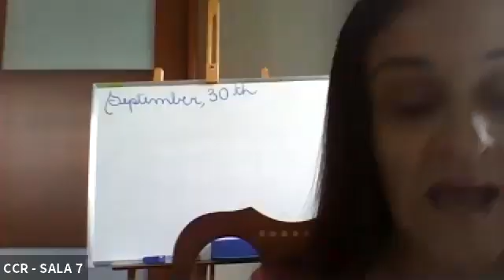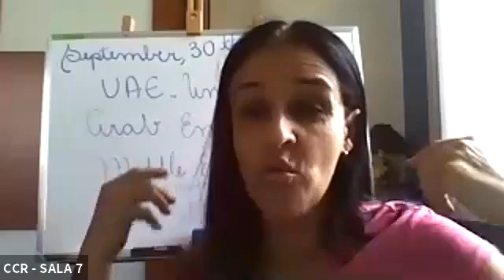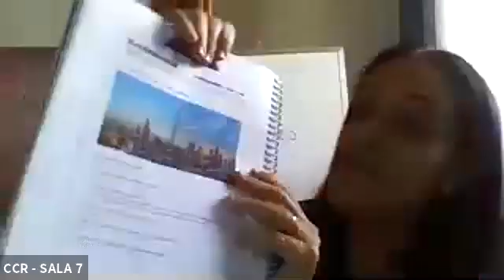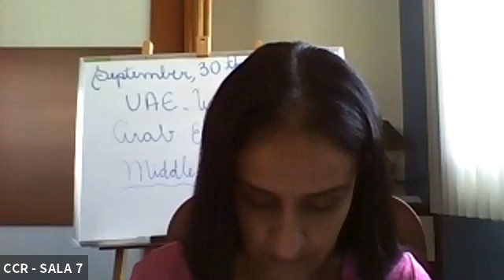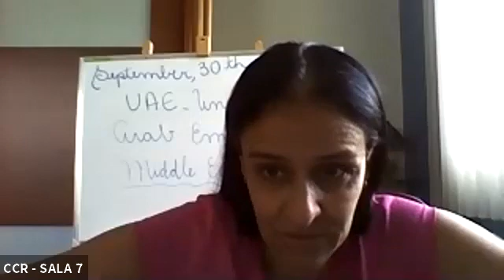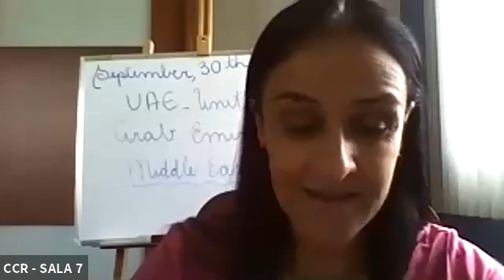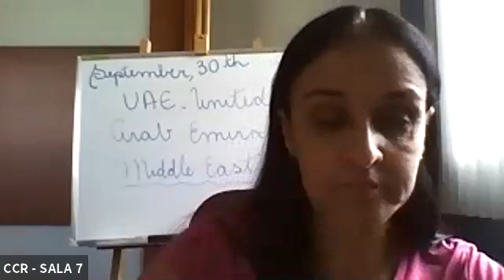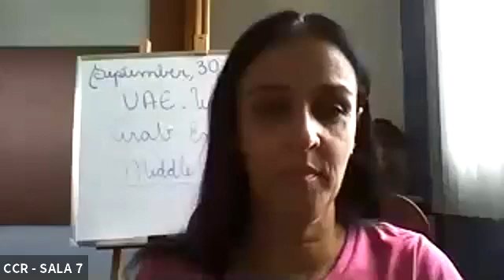7º ANO A e B - INGLÊS (30/09)